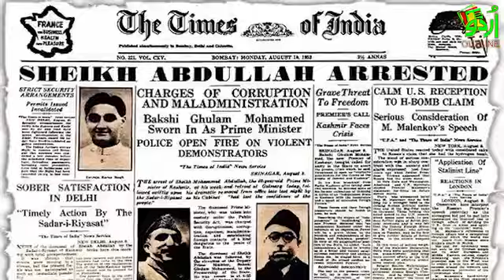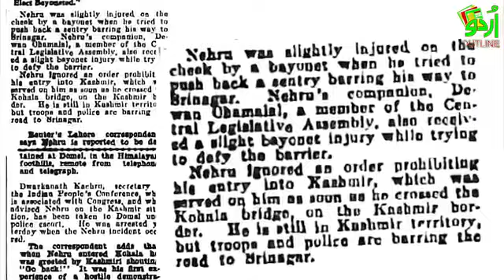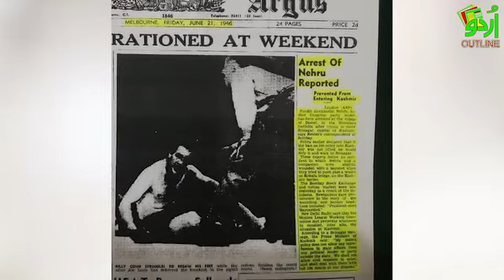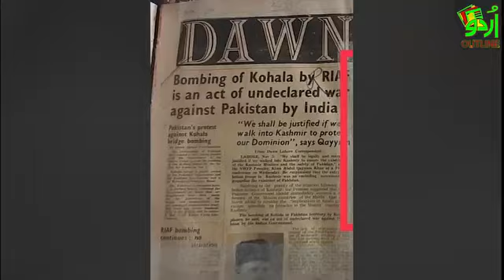history of kohala , Kashmir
Kohala is a town in Pakistan on the River Jhelum, north of Murree, south of Muzaffarabad, and east of Bagh.
complete history era of British ruler .
voice:Jabran Abbasi
video edited by Arsalan Abbasi